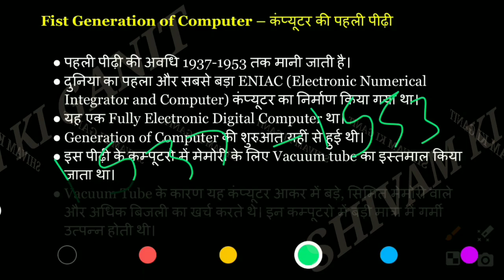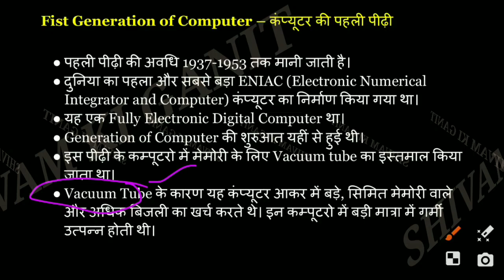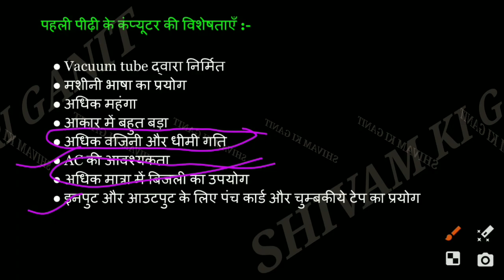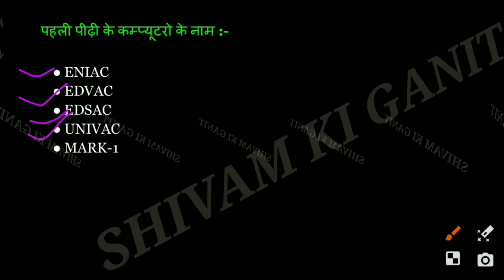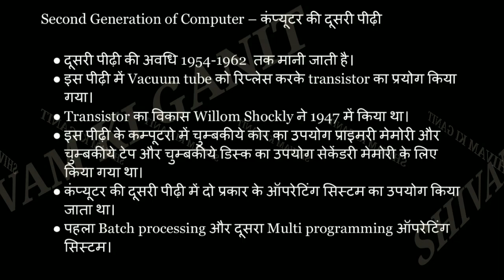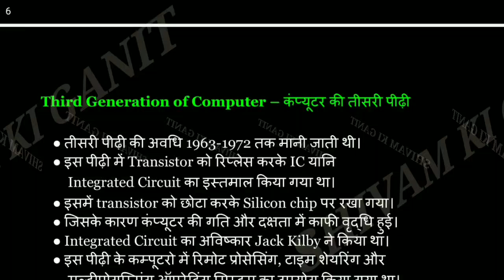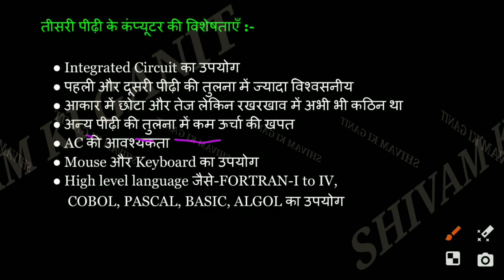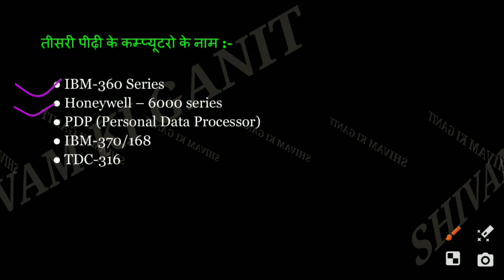EMRS ICT/COMPUTER TEST | कंप्यूटर का विकास | EMRS ICT Syllab | EMRS ICT2023